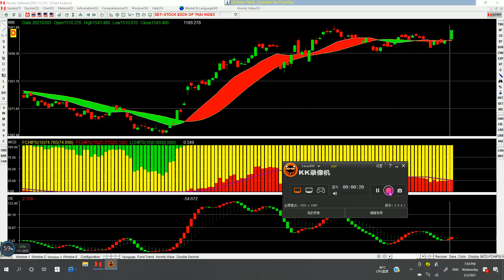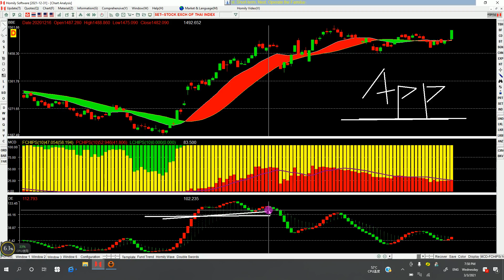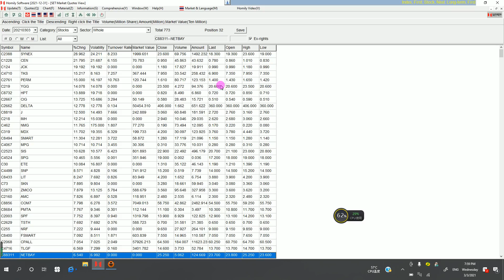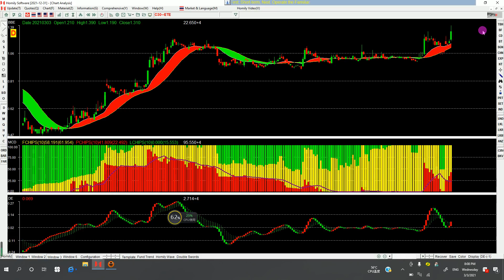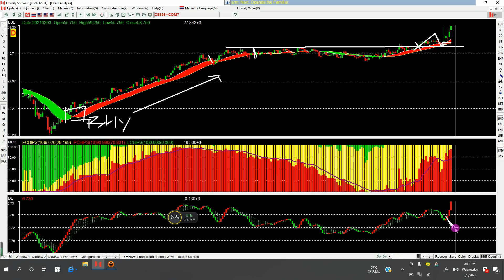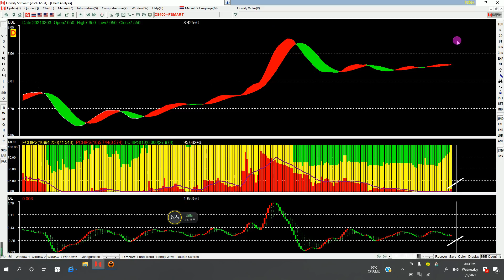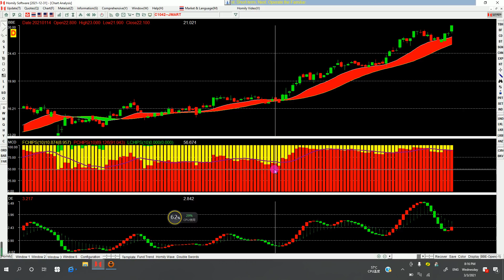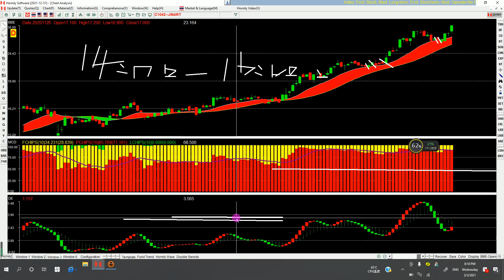หุ้นไทยวันนี้SET